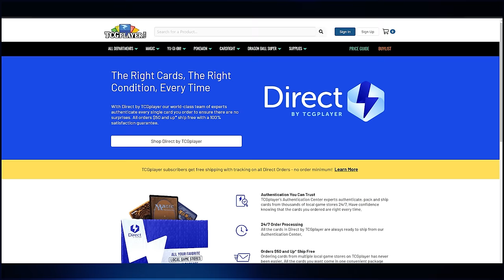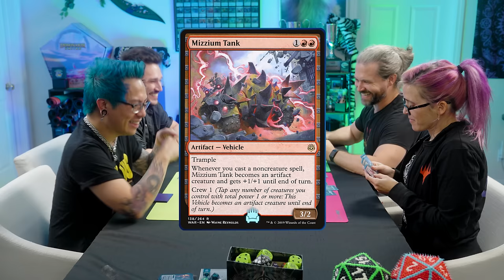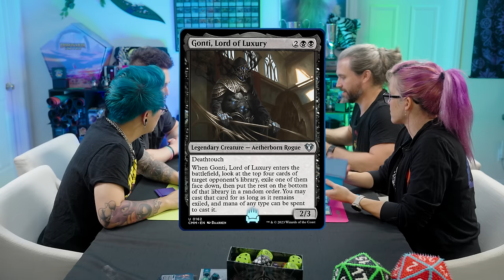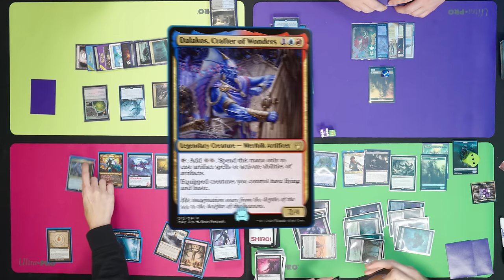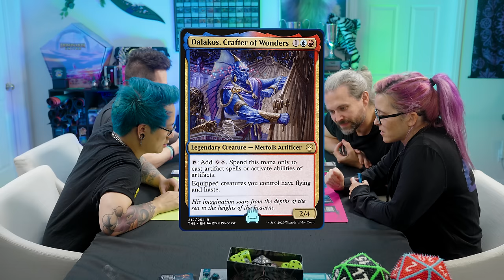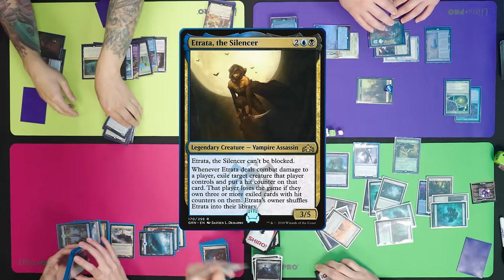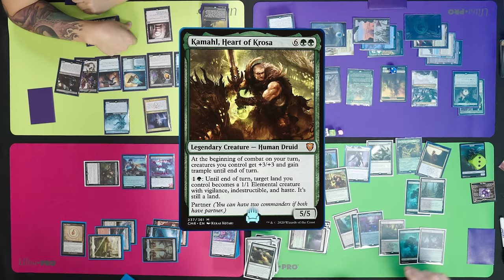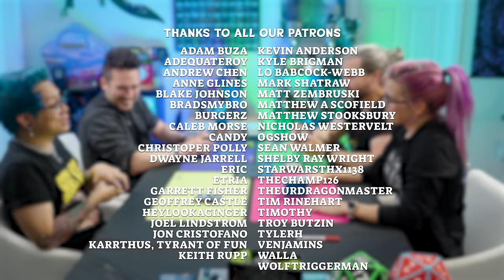Commander at Home #16 - Smeagol vs Pramikon vs Slogurk vs Anowon ft TheAsianAvenger and OneMoreMana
Join us on WhatNot! Get $15 free toward your first purchase with our invite code

Decklists

Guests: Crim "TheAsianAvenger" Nguyen and Derik Madorma

Producers: Brian Kibler and Joshua Ryan Dietz

Director: Kris Boruff

Director of Photography: Pierce Cook

Editor: Eilidh Lonie

Sound Mixer: Drew O'Donnell